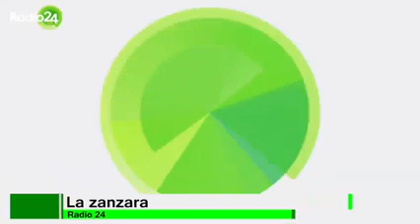La Zanzara - Antonio Pennacchi "Mo me sto a vestì... Prova a richiamà tra dieci minuti..."